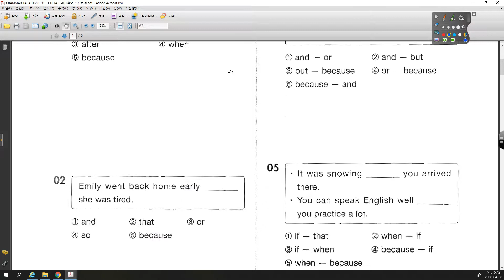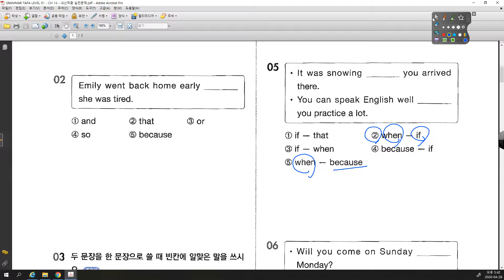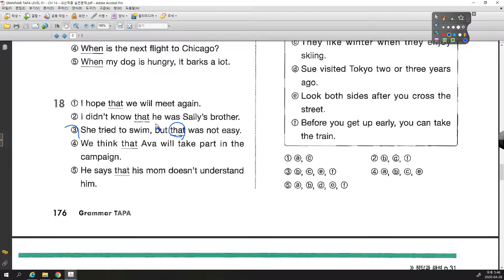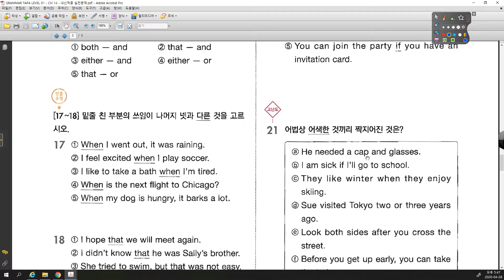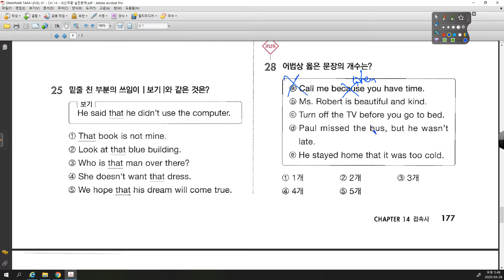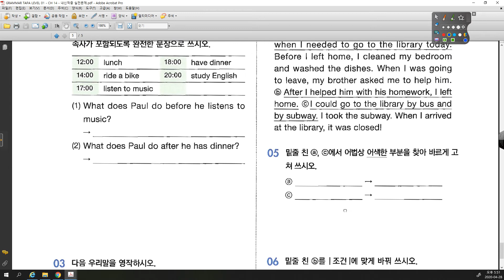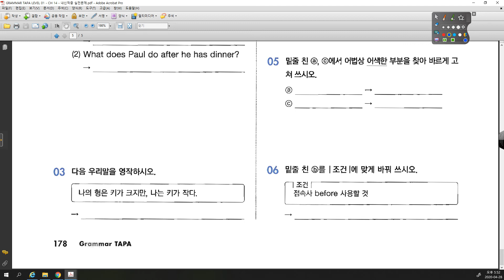GRAMMAR TAPA 1 0 14강 내신적중 실전문제